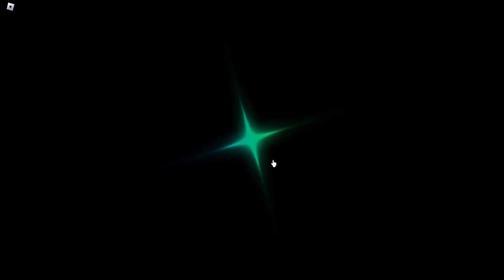Rolling MATRIX in Sol's RNG!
it took my over 1 million rolls to get anything over 10 million